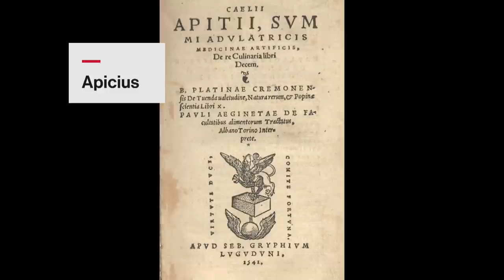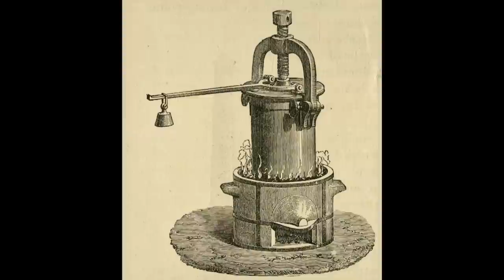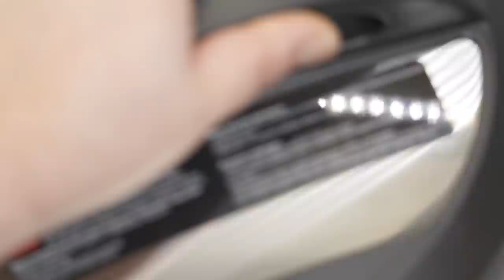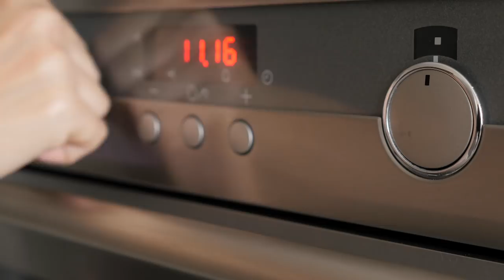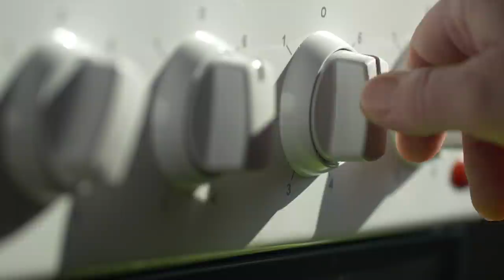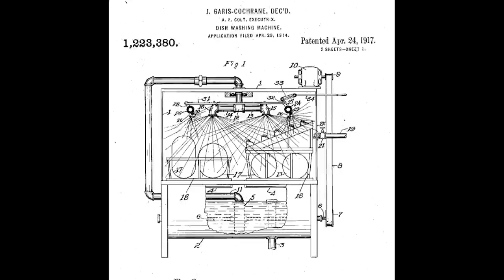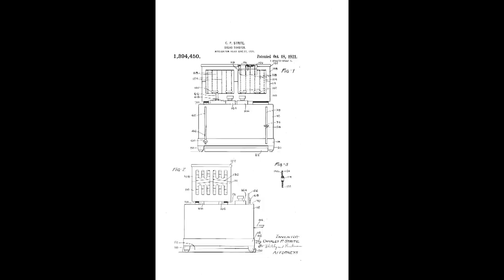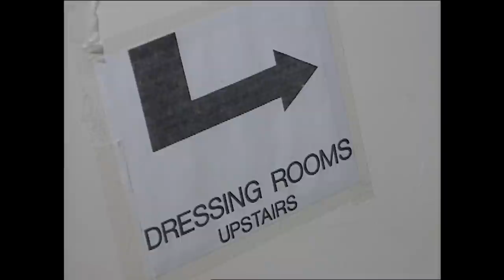Top 10 Kitchen Inventions That Changed Food Forever | History Countdown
From fire to the air fryer, humans have a remarkable history of innovating in the kitchen. Discover the 10 kitchen inventions that changed food forever, in this episode of History Countdown.